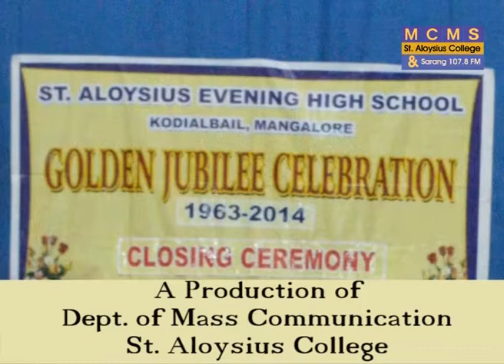Campus Eye Telecast on V4 News Channel on 16 03 2014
Anchor:Harmath Khan
Producer: Aswathi Aravind

Crew: Rayees C, Nayanthara Lakshmi, Alfi D'Cruz, Pragathi AS,

Executive Producer: Vishal Nayak

Produced By: Vishal Nayak

Stories: 1. VICTORIA IRUIS law fest at SDM College
             2. degree day aloysius college
             3. farewell function for staff by MJES mangalore
             4. 55th tibetan national aprising day
             5. golden jubilee celebration of st. aloysius evening
               high school

A Production Of Dept. Of Mass Communication St. Aloysius College Mangalore